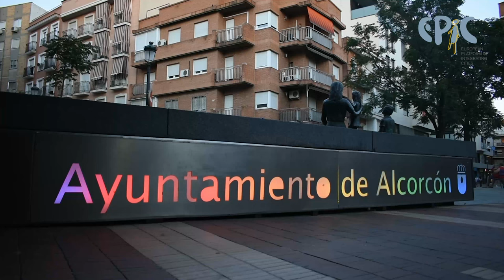EPIC Good practices: multi-stakeholders interventions to support migrants integration in Alcorcon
As a result of the increase of foreign population between 2000 and 2007 in the Spanish city of Alcorcon (Madrid), the Municipality decided to create a specific service department to support migrants, defined as “Service of Cultural Mediation” and carried out different projects. One of those is the Commission of Integration, a community service instrument carried out by the Municipality of Alcorcon in conjunction with the different entities specialised in social intervention with migrant people in the territory. The commission meets frequently to address the different issues migrants in Alcorcon face. In this context, but not only, is where the EPIC partner Solidaridad Sin Fronteras (SSF) has collaborated with the Municipality of Alcorcon for many years.

SSF has been implementing projects for the socioeconomic integration of migrant populations since 2010, including the work done by the employment area since 2017, presented in this video.